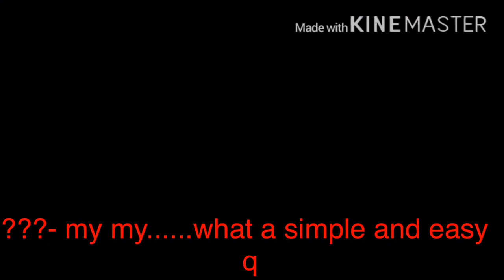Borderlands redemption finale part 2- shadows beneath darkness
I do not own characters or music :3